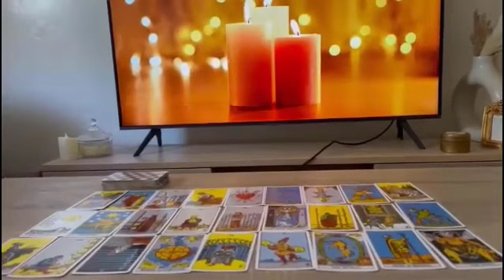Virgo ♍️ 🥰 This is going to happen tomorrow..Get ready 💃🕺